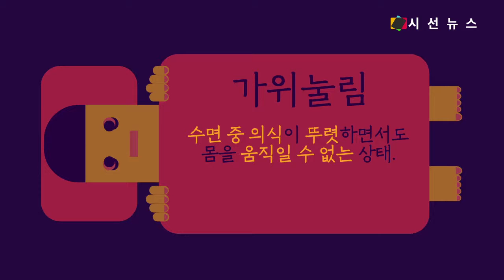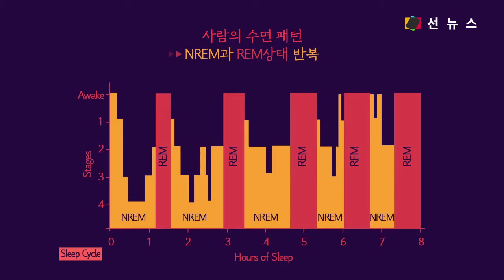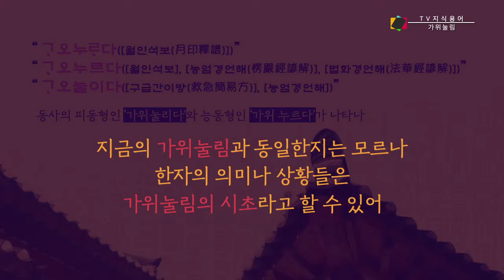[TV지식용어] 가위눌림은 왜 일어나는 것일까? / 박진아 아나운서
[시선뉴스 홍지수]

◀MC MENT▶
안녕하세요 TV지식용어 박진아입니다. 직접 경험한 적이 없더라도 누구나 ‘가위눌림’이라는 단어를 한번쯤 들어봤을 것입니다. 설마 종이를 자르는 가위에 눌렸다고 생각하시는 건 아니죠? 불쾌하면서도 무서운 이 경험, ‘가위눌림’은 왜 오는 것이고 언제부터 어떻게 시작된것인지 알아보도록 하겠습니다.

음원 출처